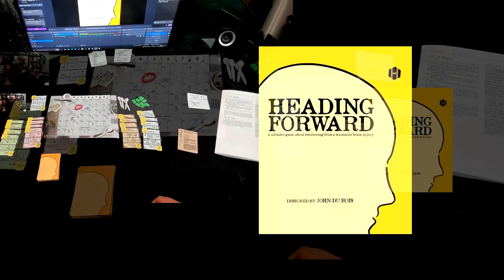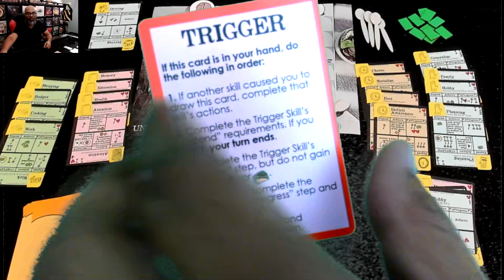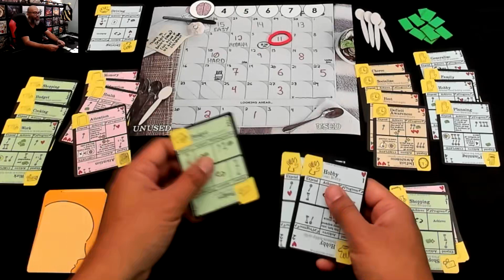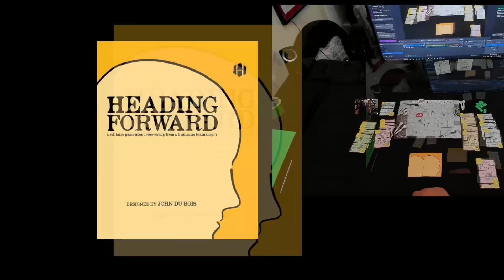Heading Forward | A Rahdo Runthrough by Ruel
A video outlining gameplay for the boardgame Heading Forward.